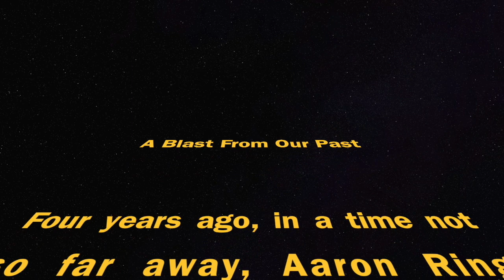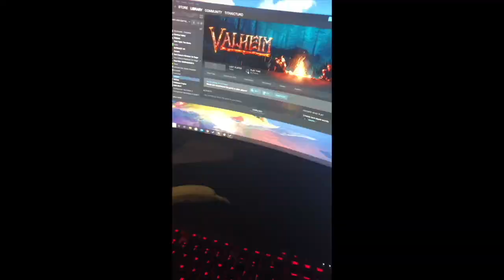2021 MCHS News Volume #2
This is the second episode of the 2021 McLean County High School News.